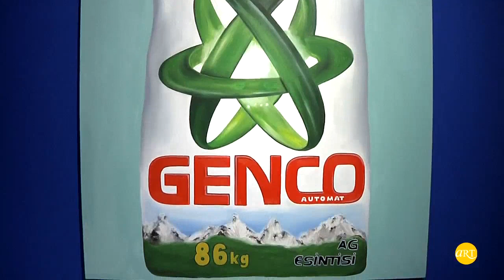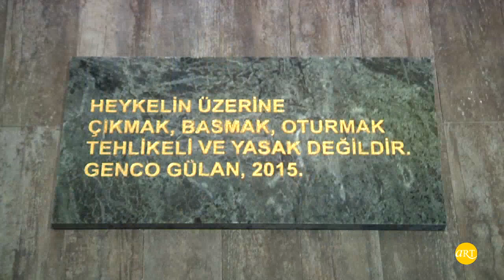Genco Gülan | Soyut Haritalar | Piramid Sanat | ARTtv